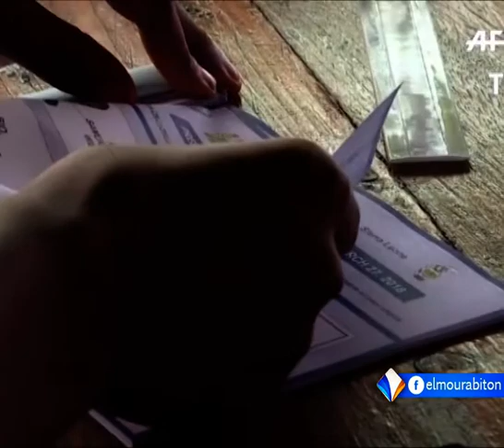الإعلان بالسيراليون عن فوز مرشح المعارضة يوليسو مادابيو برئاسة البلاد تقرير محمد ولد الدده.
أعلنت لجنة الانتخابات في السيراليون عن فوز المترشح المعارض يوليوس مادابيو برئاسة البلاد، بعد حصوله في الشوط الثاني من الانتخابات الرئاسية على أزيد من خمسين بالمائة.
وقد نصب مادابيو رئيسا للسيراليون ساعات بعد إعلان النتائج، فيما أعلن مرشح الحزب الحاكم عدم اعترافه بالنتائج، وقالت إن العملية الانتخابية لم تكن شفافة.
تقرير: محمد ولد الدده.